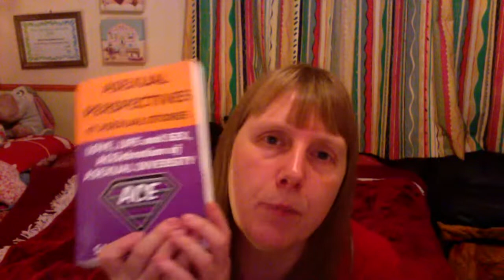Asexual Guide To Sex - Over 5 Hours Sex Talk - Don't Assume This Is What You Think!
👉 ASEXUAL PERSPECTIVES BOOK: KINDLE
PAPERBACK (UK)

🙌 Grab your FREE 9 part video training series: Asexuality basics for beginners course

👉 Sign up for FREE to my Asexualise Your Asexual Life - What's happening? Free Bi-monthly newsletter.

😍Asexualise T Shirts on Amazon.co.uk

😍Shop globally Asexualise T Shirts, hoodies, leggings, skirts, duvet covers, phone and laptop cases, mugs, stickers, art and bags, and more

🙌 My mission is to get asexuality recognised as a sexual orientation throughout the globe so that no asexual has to live in fear of ridicule ever again. Instead, we can live happily among sexuals because they understand us better.

🙌 Aim of this channel: To enhance and empower the lives of asexuals by exploring different aspects of asexuality and how to survive and thrive in this highly sexualised world. To share aspects of my own colourful asexual life, in order to help you in yours.